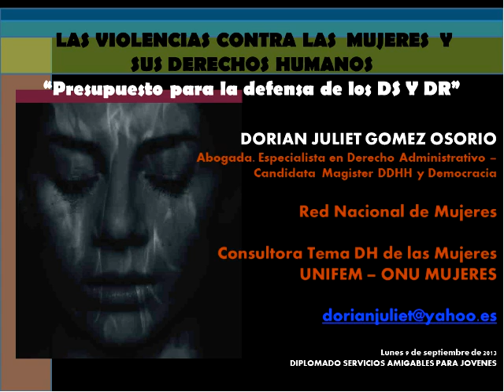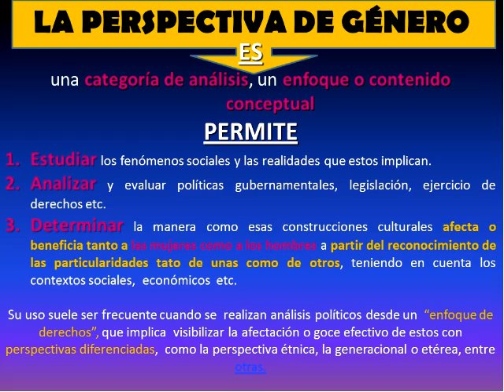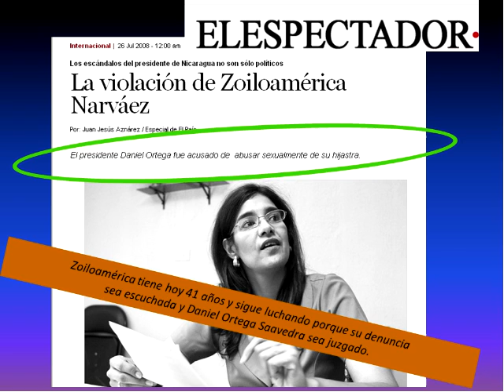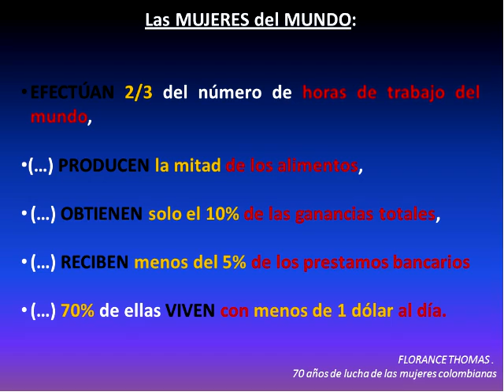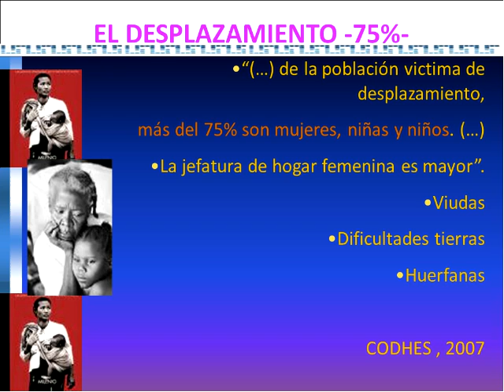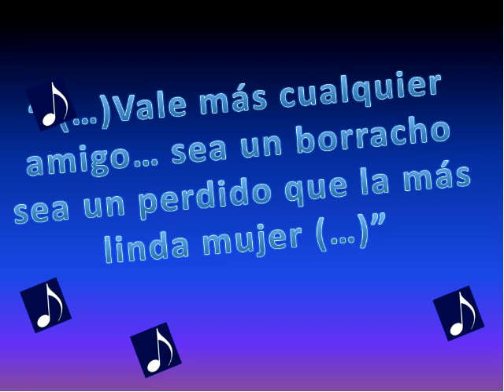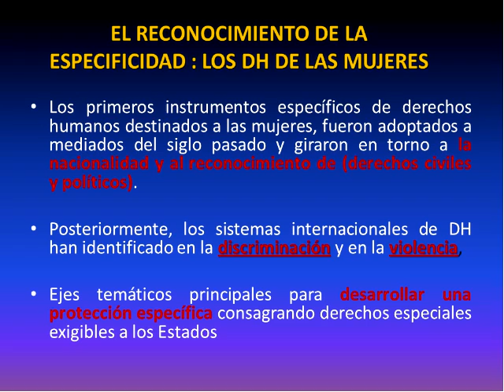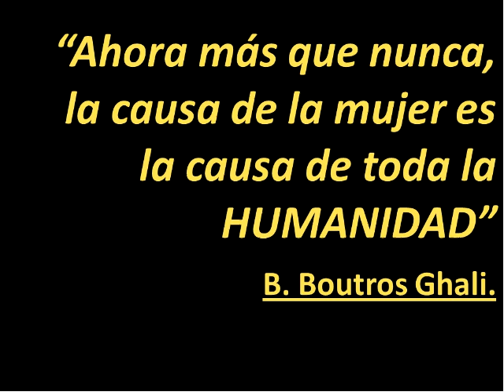Marco general y constitucional para la defensa de los derechos sexuales y reproductivos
Teleconferencia
Tema: Marco general y constitucional para la defensa de los derechos sexuales y reproductivos
Facilitadora: Julieth Gómez Osorio